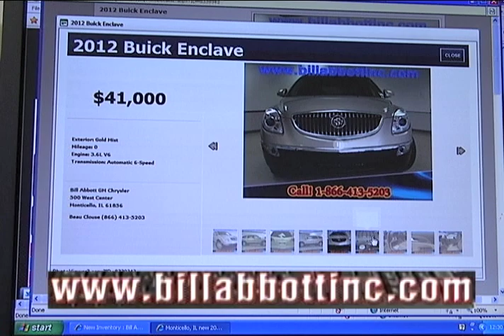Bill Abbott New Web Site